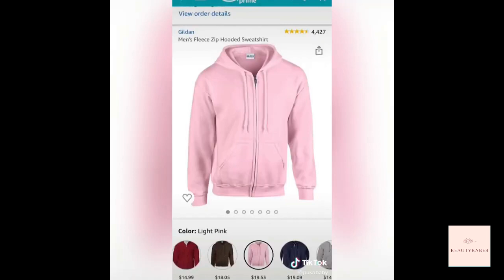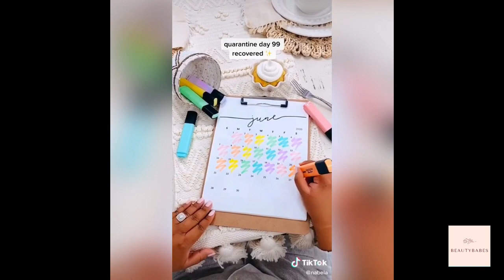Summer Tiktoks 2021 | summer makeup, outfits and ideas compilation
Its summer now and I am so excited for you guys to watch this video that includes some great summer makeup and summer outfits. Hopefully you guys can take some ideas and even try out some of the makeup and summer hacks. But make sure you are safe this summer xoxo

Comment your favorite makeup look :)

Credits to these amazing makeup artists

👉Want to submit your videos?
Send us your video links through email and I will put them in our compilations.